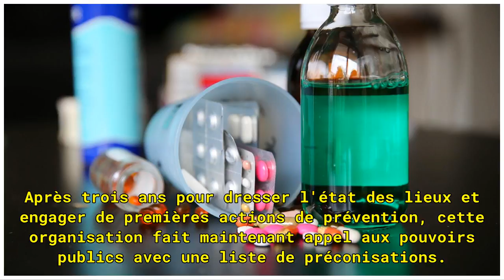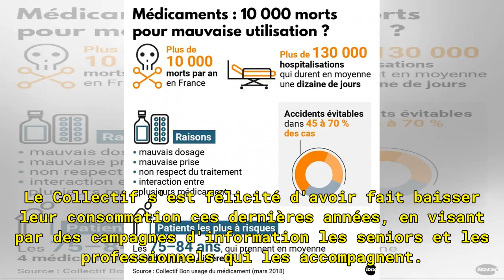Mal dosés ou associés, les médicaments font plus de 10 000 morts par an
"Quand c'est un tel fléau de santé publique, cela devient une cause" à défendre, a affirmé lors d'un colloque à Paris le porte-parole du Collectif bon usage du médicament, Éric Baseilhac. La ministre Agnès Buzyn a reconnu qu'il s'agissait d'un "sujet de santé majeur". L'organisation regroupe de mult...